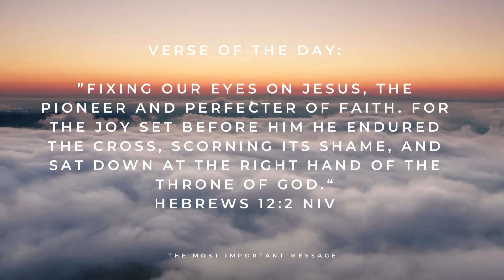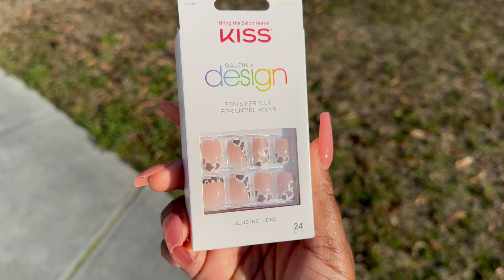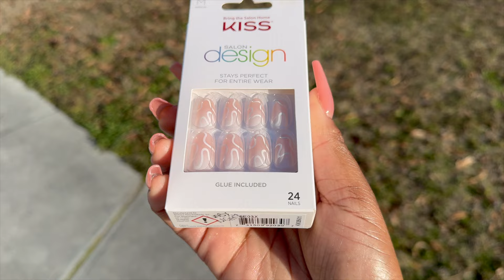MORE KISS SPRING NAILS!! 😱😱😱 HOW MANY MORE COLLECTIONS?!? 💅🏾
Links 🔗:

B Real
North Coast
Rainy Night
Last Night

Amazon Storefront 📦:

If you would like to promote your business/brand or just to be a blessing 📫:

Kara K

I will let you loves know whenever we open it back up!!